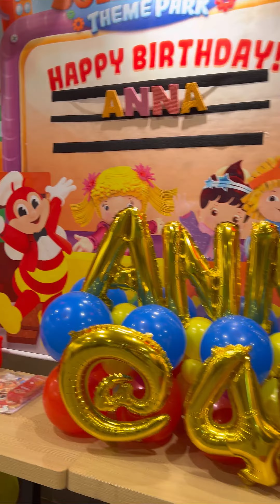Just turned 40 today Jollibee Birthday Party